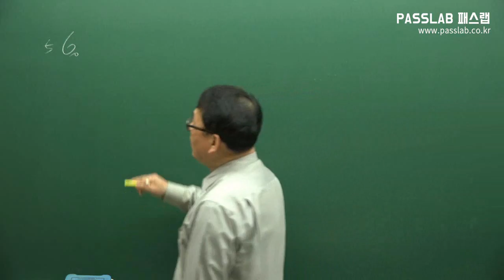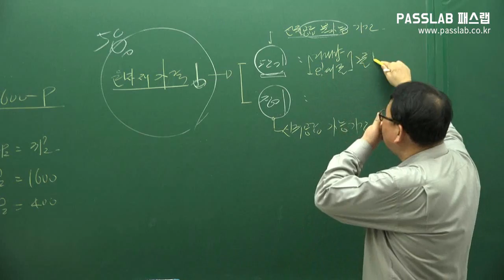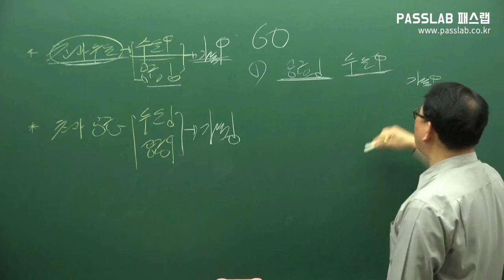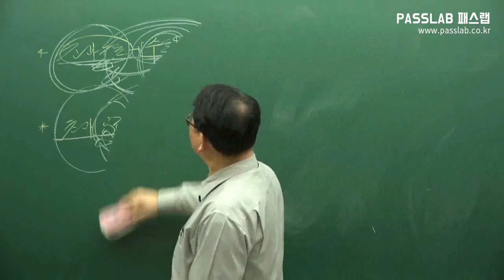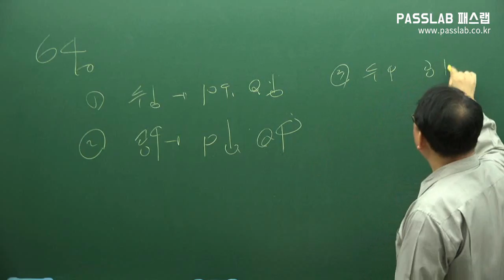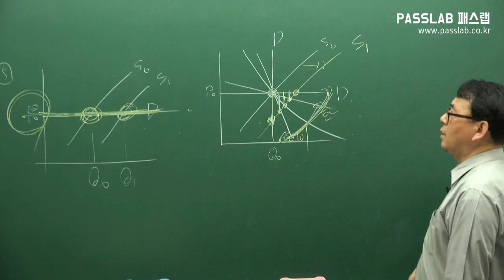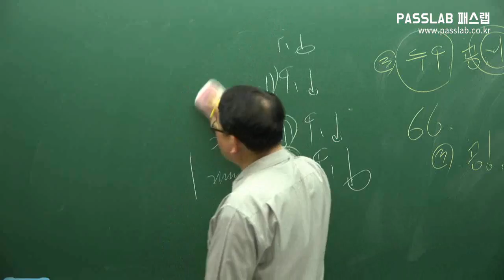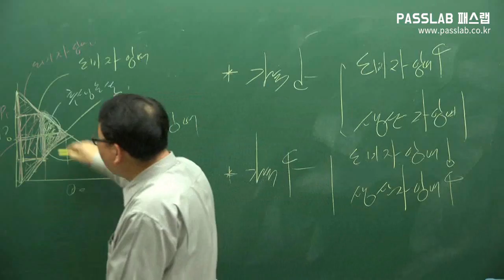[무료공인중개사강의] [부동산학개론: 제06강 부동산 경제론 p50 q56] [문제풀이]